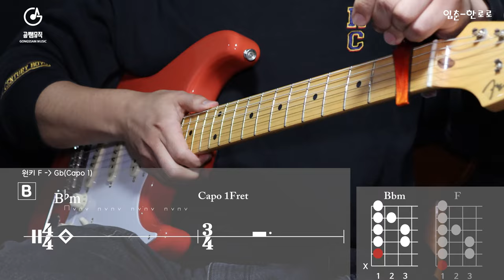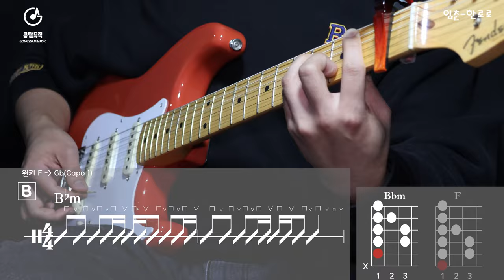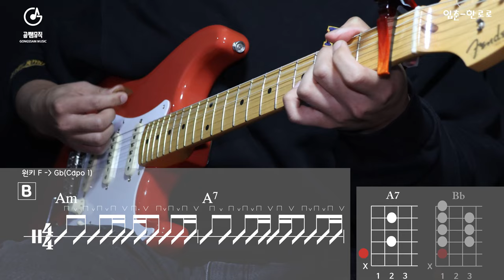입춘 - 한로로 [Guitar Tutorial + TAB]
🔎풀스코어 사이트에서 이 곡의 타브악보를 만나보실 수 있습니다!

🎁사용 장비
▶︎Guitar : Fender Japan Stratocaster
▶︎String : 어니볼 2221 레귤러 슬링키 일렉기타 스트링 Regular Slinky (010-046)
▶︎CAPO : Kyser 기타 카포
▶︎Play : Jun-Ho Lee